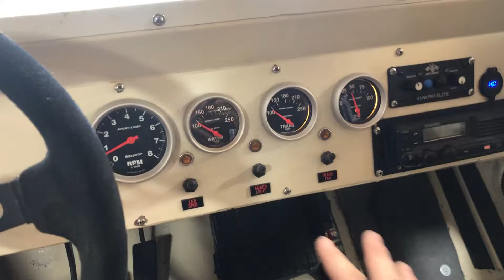72 Bronco Racer Start Long